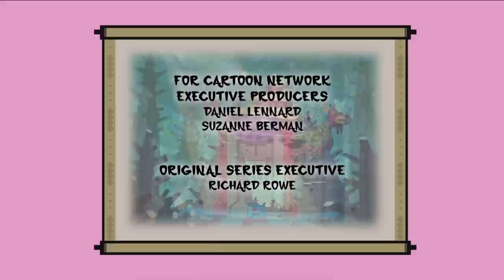Hero: 108 - HighRoller Hydra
HighRoller steals a magical amulet that turns him into a monstrous, four-headed hydra. Capable of fighting with ice, air, fire and water - HighRoller attacks Big Green. In order to save their headquarters, First Squad draws HighRoller Hydra away - all the way to TwinMasters’ lair- where the two baddies face off. HighRoller comes inches away from meeting his doom, when First Squad manages to convince TwinMasters to spare his life. But TwinMasters has not turned over a new leaf, in spite of this act of seeming kindness. Apparently he’s got far worse things in mind for all of Hidden Kingdom. He leaves First Squad and HighRoller deeply concerned as he promises that a day of reckoning is close at hand!